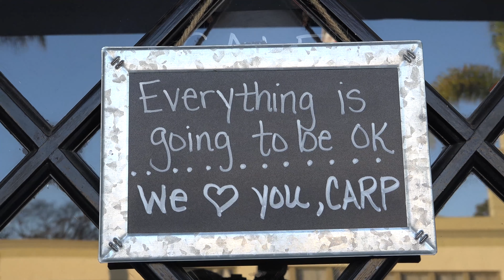#6 Carpinteria in the COVID-19 Pandemic